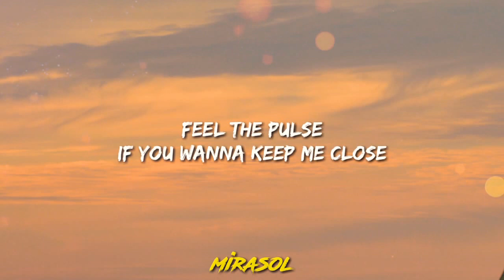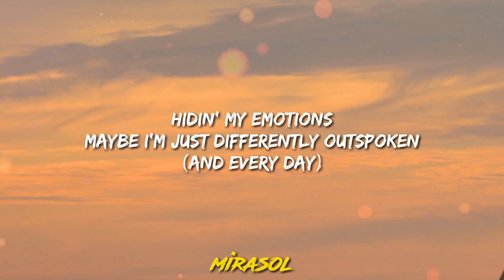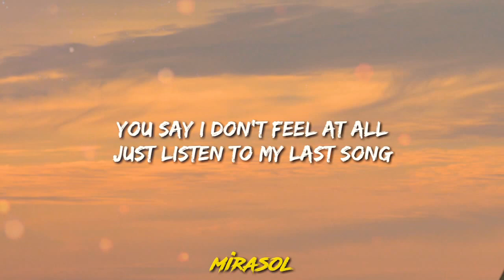Felix Cartal & Hanne Mjøen - My Last Song (Lyrics)